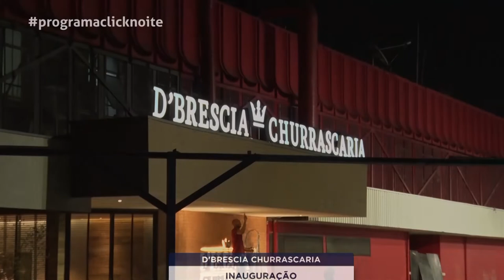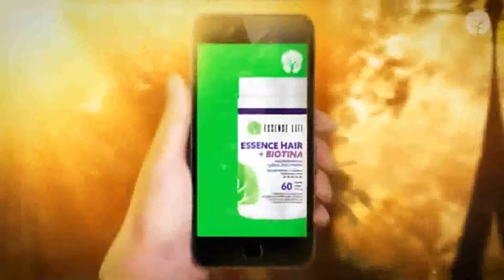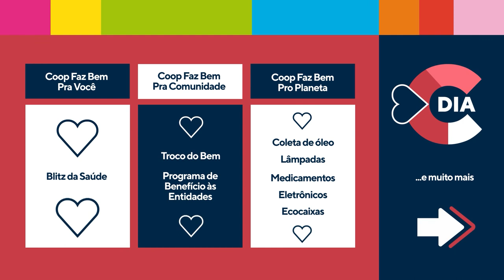Programa Click Noite 04/08/2022